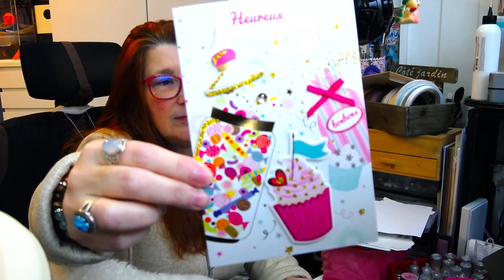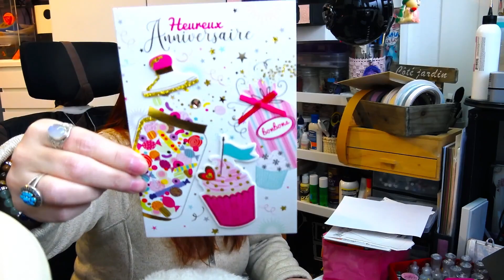SURPRISE BOITE AUX LETTRES anniversaire Merci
Bonjour à toi , ehhhhh oui 1 an de plus aujourd'hui ! le 26 mars...
Un grand Merci a ma Coco de la chaine :  @Petitesorciere9
Prend soins de toi ! Bises A bientôt